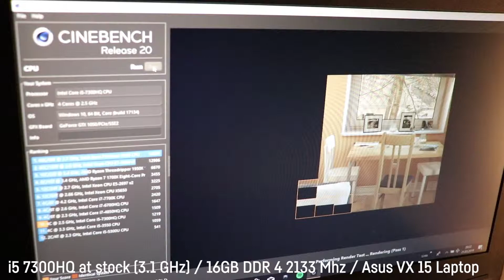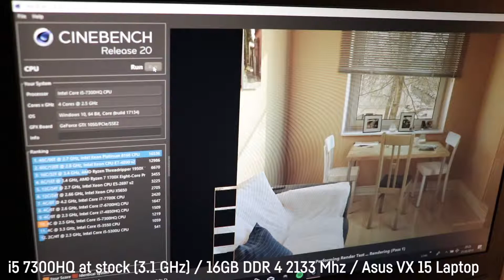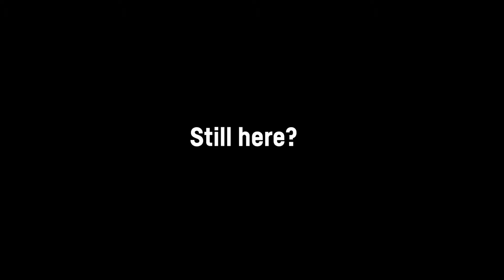CINEBENCH R20 - i5 7300HQ - ACER ASPIRE VX 15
Testsystem:

Cinebench R20.0
Windows 10 Revision 1809
i5 7300HQ @ Stock (3.1 GHz)
16GB DDR4 2100 MHz Kingston
256GB Samsung SSD
ACER ASPIRE VX 15